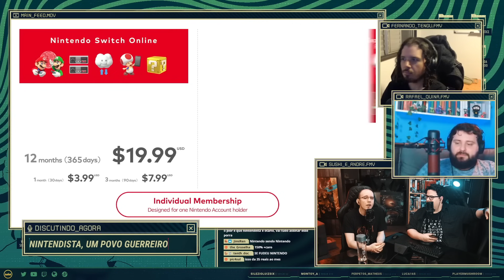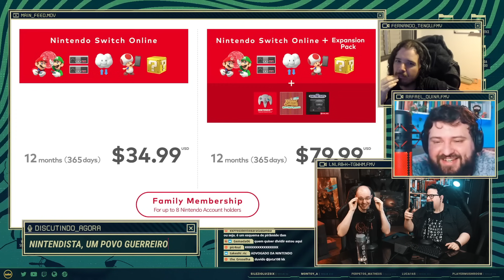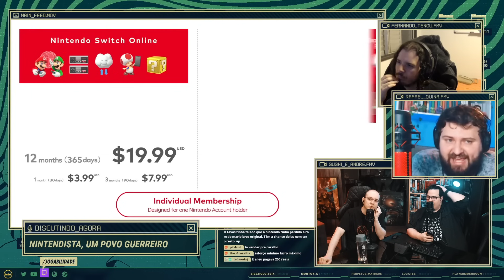Os Problemas do Expansion Pack do Nintendo Switch Online | JogabiliClipes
Os jogabilideiros falam do alto preço e dos problemas na emulação de jogos do Nintendo 64 no novo Nintendo Switch Online + Expansion Pack. Esse clipe é parte do podcast Vértice, assista aos episódios completos